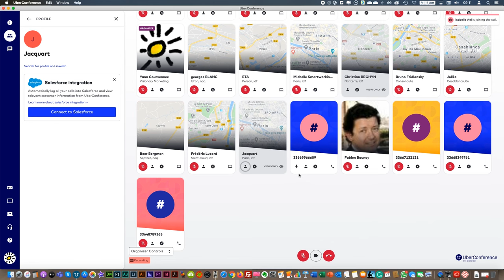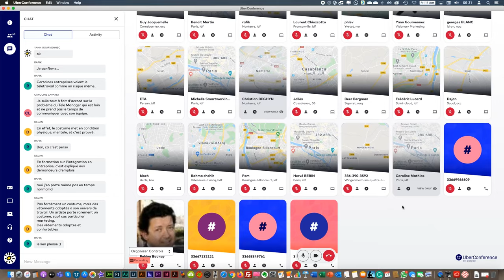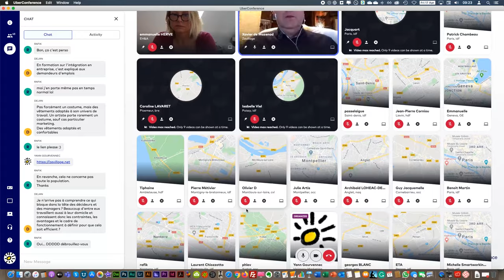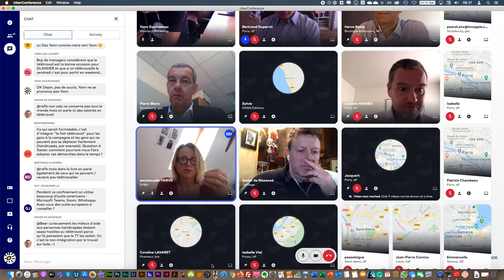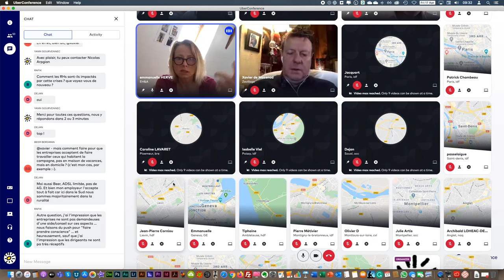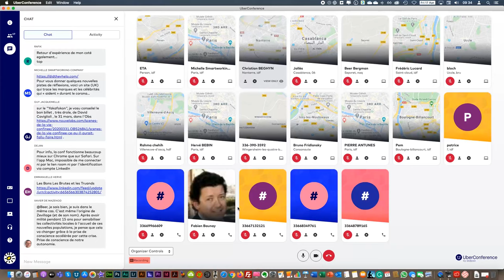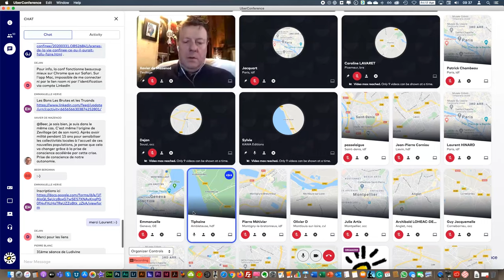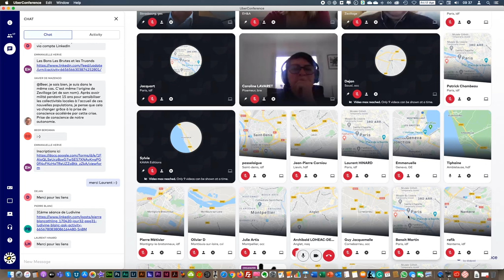[Fr] Le confinement expliqué à mon boss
Le 13 avril 2020 est sorti le nouvel opus de la collection à mon boss de Kawa avec un ouvrage exceptionnel écrit à 16 mains (huit auteurs). Ce livre n'est pas seulement une prouesse technique, il a été écrit en une semaine à peine, c'est aussi un guide pratique qui regorge de conseils de réflexion et d'astuces pratiques pour cette période de confinement. Enfin, les bénéfices de ce livre aussi bien celui de l'éditeur que c'est des auteurs sont intégralement reversés à la fondation de France.